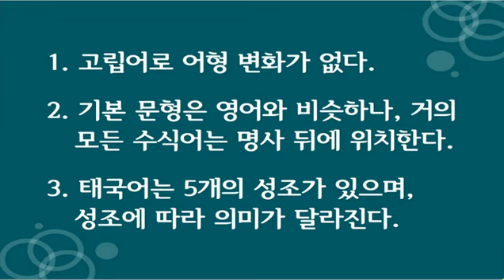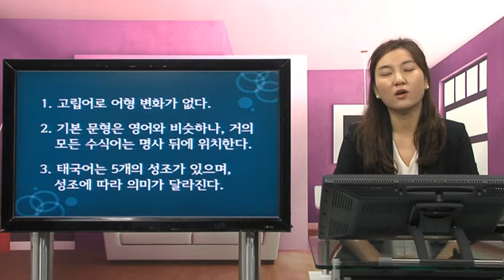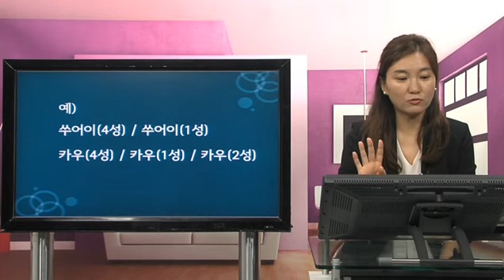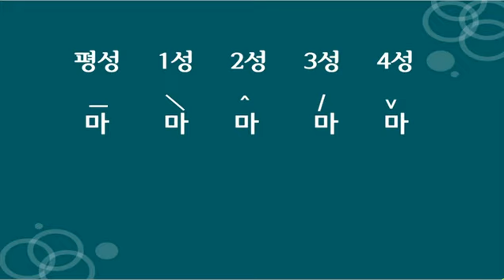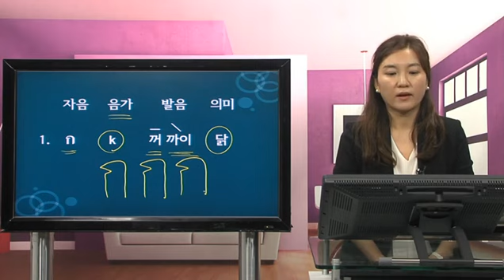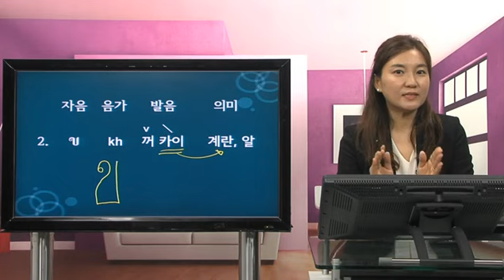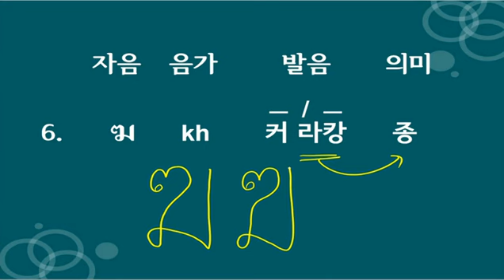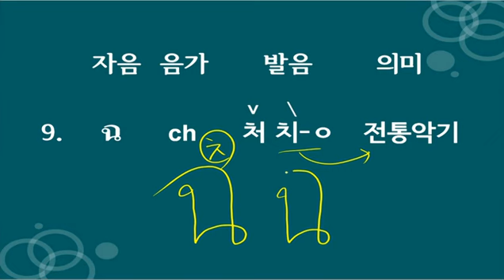New 싸왓디 태국어 문자와 발음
▣ 강좌개요
태국어 문장을 읽기 위한 기본 자음, 모음 그리고 성조까지 익힐 수 있는 강좌입니다.

▣ 학습대상
처음으로 태국어 문자를 배우고자 하는 학습자
태국어의 자음과 모음 및 정확한 성조를 익혀 태국어를 직접 읽고 쓰고 싶은 학습자
태국어 말은 할 줄 아나, 문자 읽기랑 쓰기는 포기한 학습자
단기간에 집중 읽기 연습을 통해 태국어 문자를 마스터하고 싶은 학습자

▣ 학습 목표
태국어 문자를 읽기 위한 자음, 모음 그리고 성조까지 학습하고 짧은 단어와 문장들을 자유자재로 읽을 수 있다.

▣ 학습 특징
태국어 전문 스타 강사진
태국에 20년 이상 거주한, 태국어 및 태국 사회·문화 전문가인 유현주 강사의 머리에 쏙쏙 들어오는 강의
태국어의 기본 문자와 성조 습득
태국어의 자음과 모음을 정복하고 자음 분류를 통해 성조를 구분하여 올바르게 문자를 읽을 수 있다.